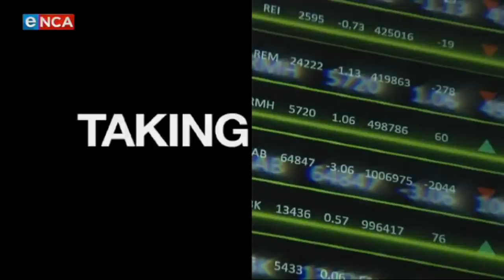Taking Stock : Shoprite CEO talks shop Part 3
Pieter Engelbrecht, Shoprite chief executive breaks down the numbers of food inflation.